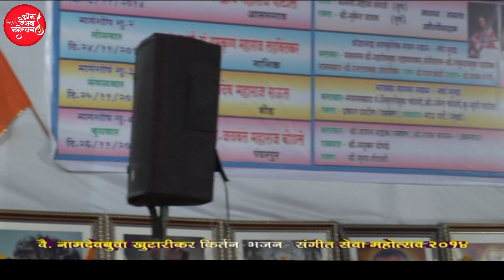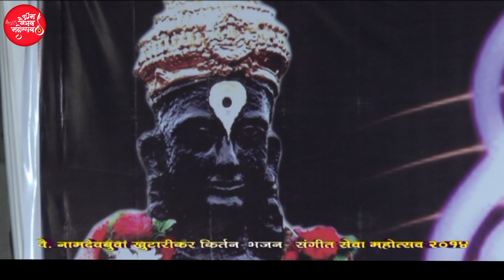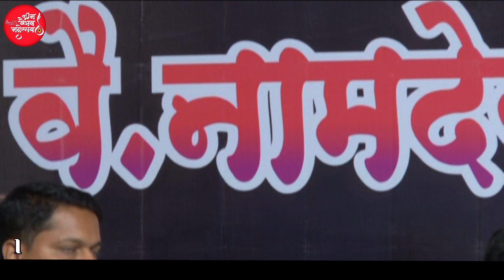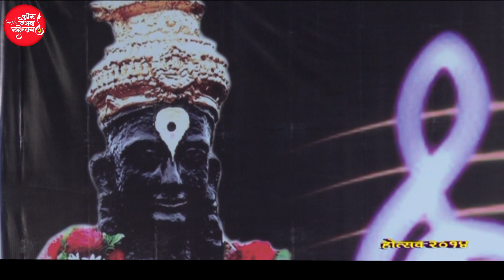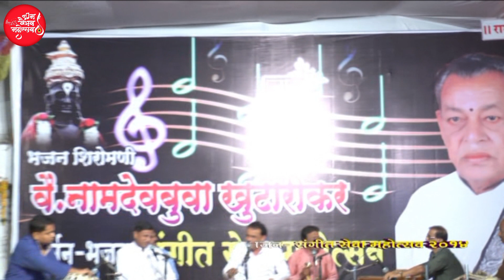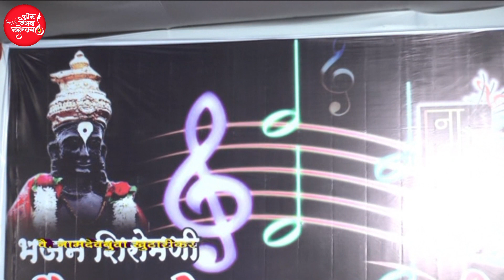पंढरीच्या राया अप्रतिम चाल | Umesh Chaudhari | Prakash Patil | Bhau Parte | Marathi Abhang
Abhang  - Pandharichya Raya
Vocal - Umeshbuva Chaudhari
Tabla - Prakash Patil
Pakhawaj - Bhau Parte
Harmonium - Dhananjay Sugvekar

Late Namdevbuva Khutarikar Sangeet Seva Mahotsav 2014

अभंग -  अभंग - पंढरीच्या राया । माझी विनवणी पाया ।।
गायक  -  उमेशबुवा चौधरी
तबला - प्रकाश पाटील
पखवाज - भाऊ  पारटे
संवादिनी - धनंजय सुगवेकर

वै नामदेवबुवा खुटारीकर संगीत सेवा महोत्सव २०१४

कान तृप्त करणारा आवाज
हृदयाला स्पर्श करणारा आवाज